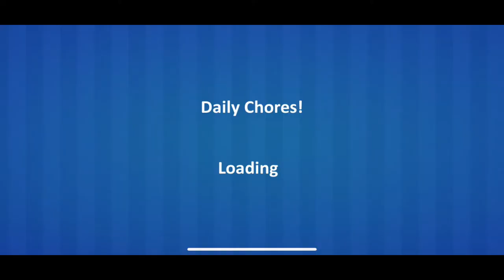Messy House Cleaning Gameplay - Home Cleanup Game Part 8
Play the most interesting House cleaning activities in this game for girls and not only.

Welcome to your sweet house and cleaning the world in keep your house clean. Best house cleaning and home clean up girl game. Help the girl to clean up these messy house. My home cleaning is here in which you will cleanup princess and highschool girls house with fun. Come to pinky house let’s start clean activities. Keeping your dream house cleaning. Never mess with your dream home & take well care about decoration through fresh flowers while engaging house helper with your family members. Play this clean up game with many different cleanup activities.

Features:

- bedroom cleaning
- bathroom cleaning
- bathroom mini cleaning
- kitchen cleaning
- cloth cleaning
-garden and machines cleaning (helicopters, cars, toys)
- hall cleaning
- windows cleaning
- free and easy to play
- best home game
- room Clean up
- how the housekeeping is actually done